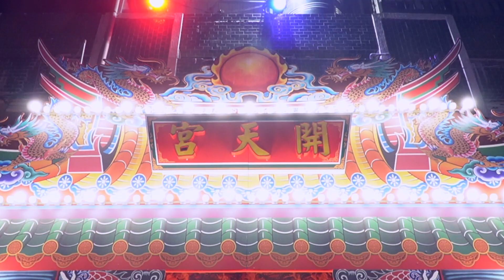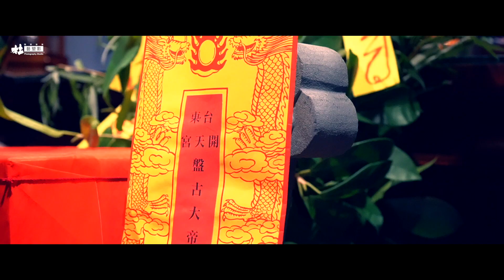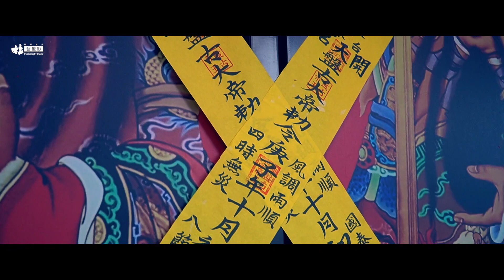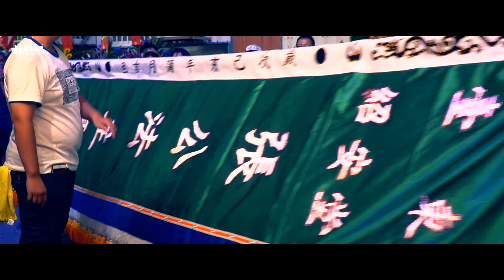臺東開天宮 開廟入火安座大典【杜藝塑影】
【臺東開天宮盤古大帝】 廟宇喬遷入火安座繞境大典

主辦單位｜臺東開天宮-盤古公開基總壇-盤古信仰文化發展協會
影像製作｜杜藝塑影
後製總監｜隔壁姑娘

平面設計｜影像製作｜品牌形象
代理平台｜團服設計｜生命禮儀

請加官方LINE，有專員會為您即時服務🥰🥰
抓緊時間加起乃❤️❤️❤️ 顯示較少內容